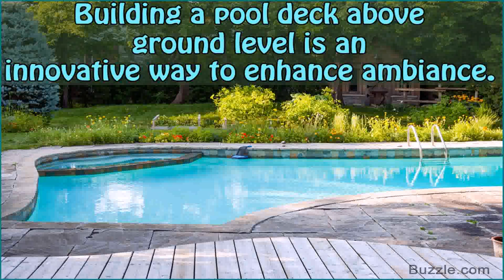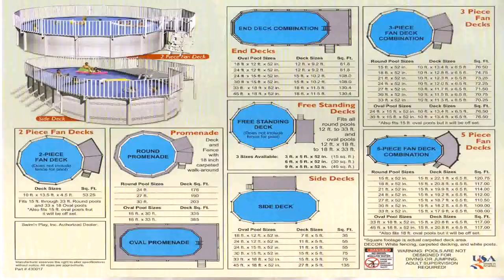Above Ground Swimming Pool Deck Pictures